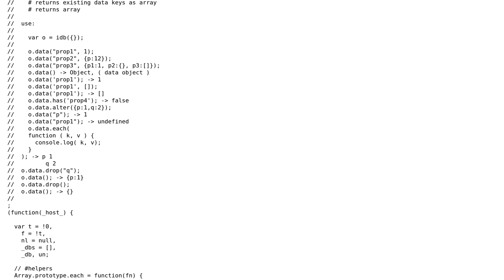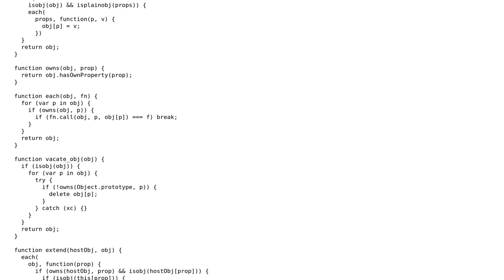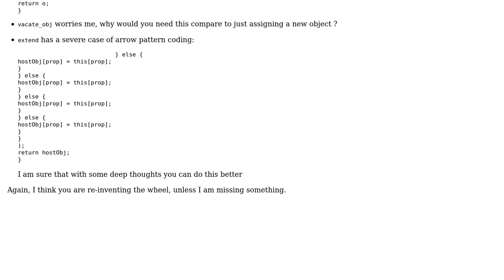Code Review: Making an object manage custom data in JavaScript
With thanks & praise to God, and with thanks to the many people who have made this project possible! | Content (except music & images) licensed under CC BY-SA | Music | Images & others | With thanks to user Nikola Vukovic user konijn user Jamal and the Stack Exchange Network Trademarks are property of their respective owners. You are responsible for your own actions.